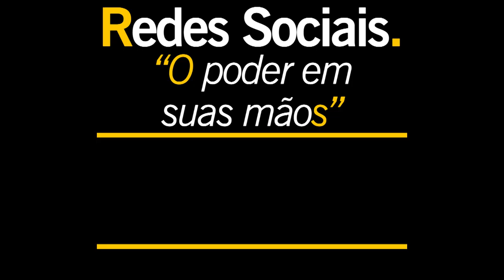Como usar as redes sociais para vender mais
O Brasil é 3ª maior base do Facebook com mais de 130 milhões de usuários
“...o Brasil é o terceiro país com mais usuários do Facebook no mundo. ”